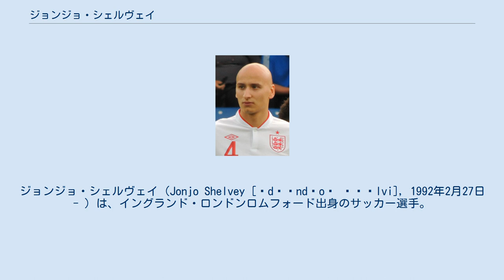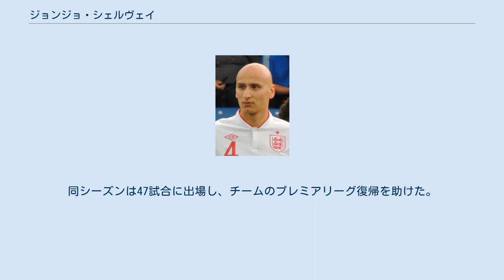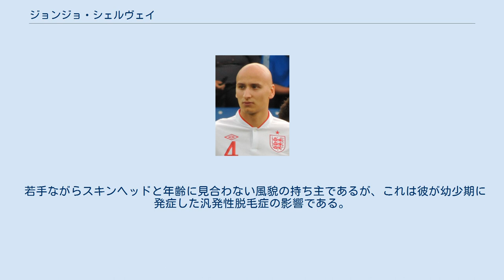ジョンジョ・シェルヴェイ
ジョンジョ・シェルヴェイ（Jonjo Shelvey [ˈdʒɒndʒoʊ ˈʃɛlvi], 1992年2月27日 - ）は、イングランド・ロンドンロムフォード出身のサッカー選手。
 チャールトン・アスレティック アーセナルFC、ウェストハム・ユナイテッドFCの下部組織を経てチャールトン・アスレティックFCの下部組織と契約したシェルヴェイは、2007-08シーズンにアンダー18チームでカップ戦含めて23試合14得点を記録する活躍を見せると、2008年4月26日にフットボールリーグ・チャンピオンシップのバーンズリーFC戦（3-0）でトップチーム初出場を飾り、ポール・コンチェスキーの持つクラブ最年少出場記録（16歳97日）を16歳59日に更新した。
さらに、2009年1月3日にFAカップのノリッジ・シティFC戦で前半20分に初得点を挙げたことでピーター・リーヴス（Peter Reeves）の持つクラブ最年少得点記録（17歳100日）を16歳310日に更新した。
偶然にもリーヴスの記録は43年前の1966年5月にノリッジ戦でのものだった。
 その才能からプレミアリーグの複数クラブが関心を寄せる中、17歳の誕生日である2009年2月27日にチャールトンと2年半の契約でプロ契約を締結し、4月1日のサウサンプトンFC戦（3-2）でリーグ初得点を記録。
9月5日に契約を1年延長した。
 リヴァプール 2010年4月28日に移籍金170万ポンドでリヴァプールFCと5月10日からの加入で契約し、9月22日にアンフィールドでのフットボールリーグカップのノーサンプトン・タウンFC戦（2-2、PK戦2-4）で途中出場から初出場を飾った。
2010年10月21日にUEFAヨーロッパリーグ 2010-11のSSCナポリ戦（0-0）で初先発フル出場を果たし、10月24日のブラックバーン・ローヴァーズFC戦（2-1）で78分からリーグ戦初出場をした。
 2010-11シーズンは出場15試合全部で途中出場ながらも出場機会を得ていたものの、2011-12シーズンは出番が訪れなかったため、2011年9月29日に2部のブラックプールFCへ期限付き移籍をし、翌日にブルームフィールド・ロードでのブリストル・シティFC（5-0）戦で初出場を飾る。
11月3日にアウェイのリーズ・ユナイテッドAFC戦でプロになってから初のハットトリックを達成した。
 ブラックプールには2011年末までの滞在の予定だったが、ルーカス・レイヴァの長期離脱やスティーヴン・ジェラードの負傷により11月30日にリヴァプール復帰が決定し、翌週末のアストン・ヴィラFC戦にプレミアリーグの舞台で初先発出場を飾り、2012年1月6日にアンフィールドでのオールダム・アスレティックAFCとのFAカップ3回戦（5-1）でリヴァプールでの初得点を挙げた。
その後、あまり出場機会を得られていない状況から2月に2部のミドルズブラFCへの期限付き移籍の話が持ち上がったが、シーズン終了まで滞在することとなり、5月8日のチェルシーFC戦（4-1）で30ヤードからプレミアリーグ初得点を記録した。
 2012年7月10日にリヴァプールと長期契約を締結し、大きな期待を寄せられたシェルヴェイは、9月20日にUEFAヨーロッパリーグ 2012-13のBSCヤングボーイズ戦（5-3）で途中出場から2得点を挙げて早速期待に応えるべく活躍を見せた。
3日後のマンチェスター・ユナイテッドFC戦（1-2）でジョニー・エヴァンズに対する危険なタックルにより前半で1発退場をしたことで、チームの敗因の1つとなる場面も見られたが、10月4日にUEFAヨーロッパリーグのウディネーゼ・カルチョ戦、11月22日のヤング・ボーイズ戦で得点を重ね、12月10日にウェストハムとのリーグ戦ではルイス・スアレスの不在により不慣れな前線に起用されると、得点こそ挙げられなかったものの、得点に絡む活躍を見せ、試合後にブレンダン・ロジャーズ監督から絶賛された。
 スウォンジー・シティ 2012-13シーズンは...